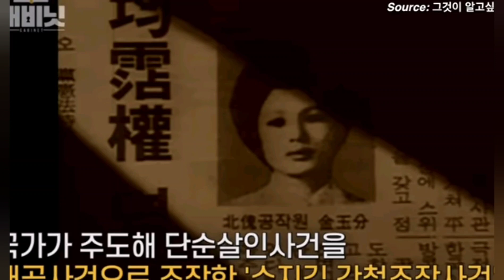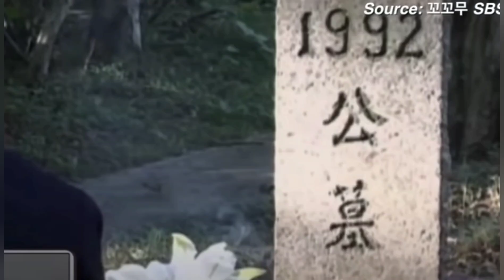CRIME- A NUPUI CHU NORTH KOREA SPY!!??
I donot own any photos and videos in this video/channel.
If you own any of the content in our video and you don't like it to appear in our channel, please notify us at @